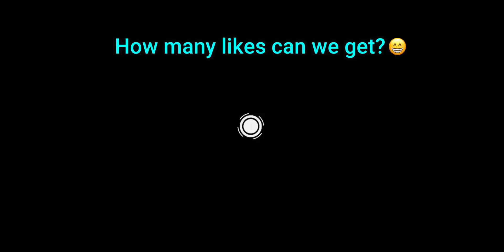I Played with INFECTED Character🔥 | Modern Strike Online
Modern strike online deathmatch gameplay!